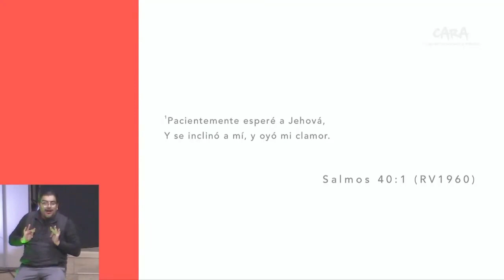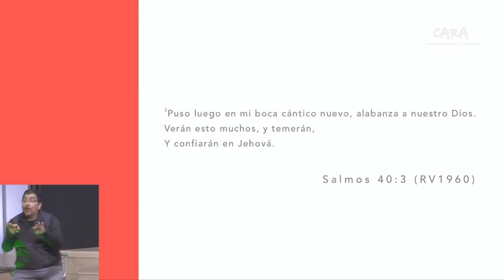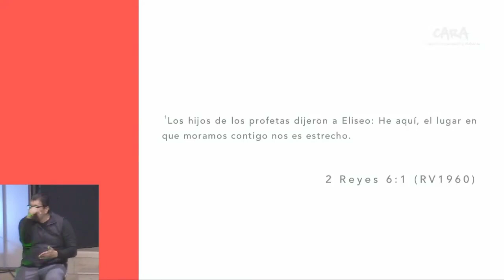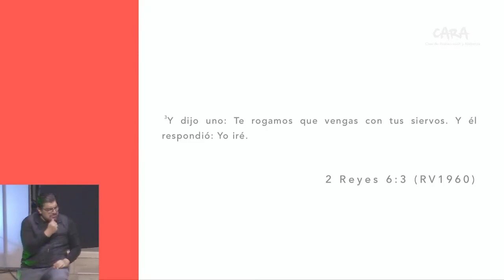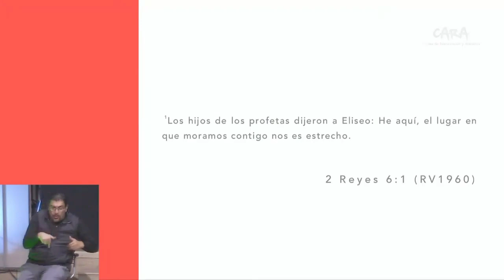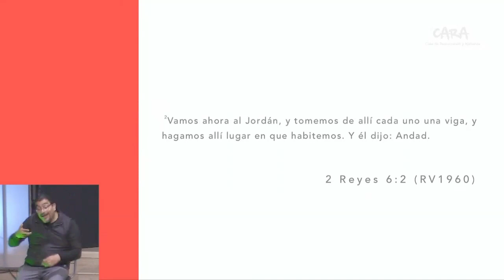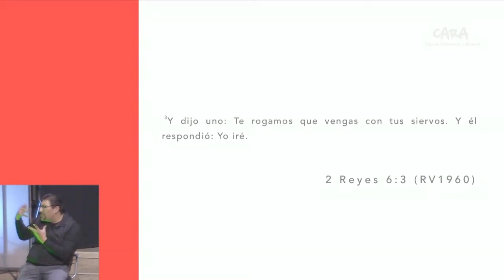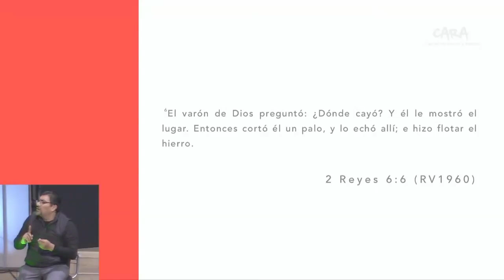Si confias el lo hara ‐ Ps. rodrigo E.